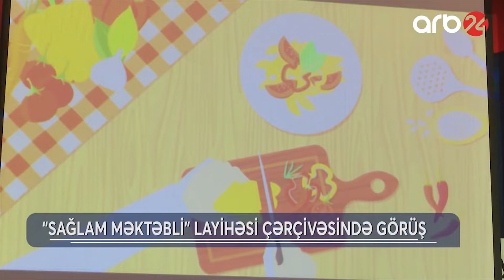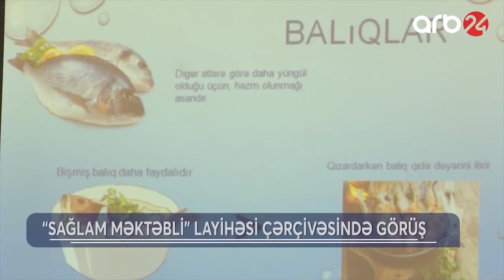"Sağlam məktəbli" layihəsi davam edir